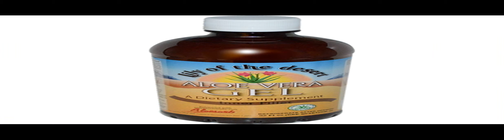aloe vera gel without aloin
Google cosmetics to buy aloe vera gel without aloin